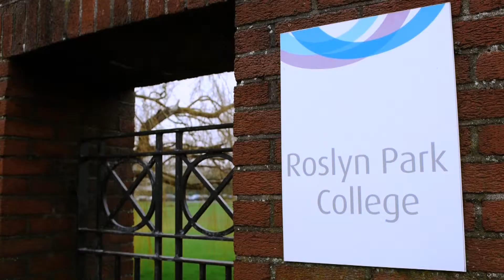NLN - Arts, Crafts and Media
Students on National Learning Network's Arts, Crafts and Media courses describe their experiences.